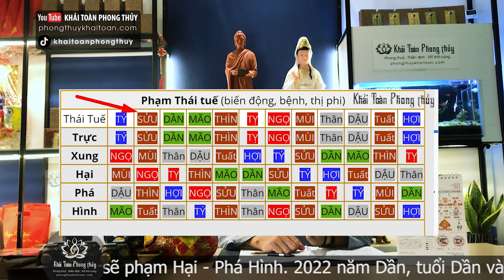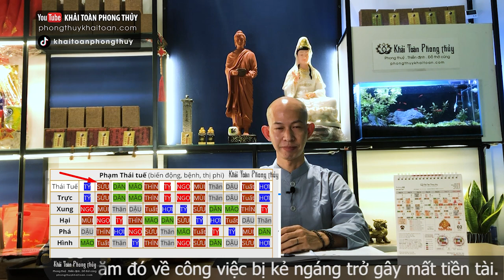Tuổi phạm Thái tuế và cách hóa giải | Thầy Khải Toàn | Phong thủy - Thiền Định & Tâm linh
Thầy Khải Toàn - Phong thủy & Thiền định.